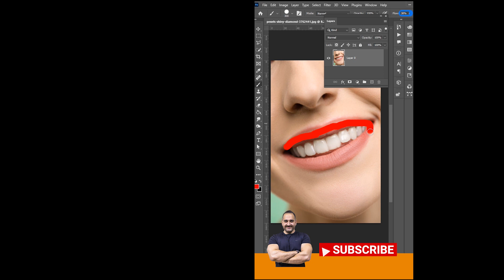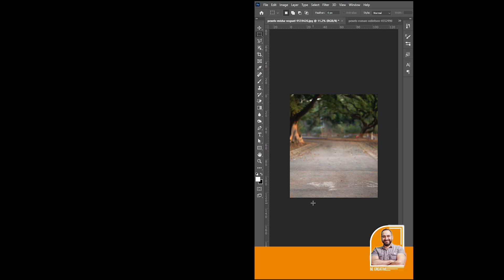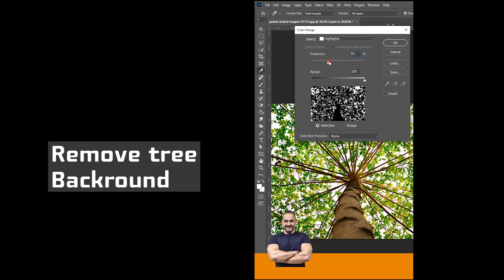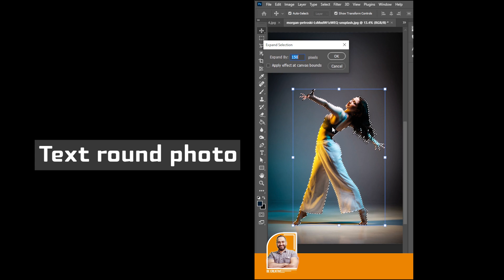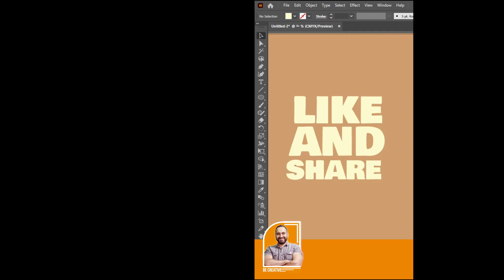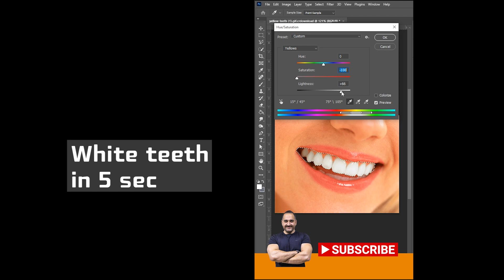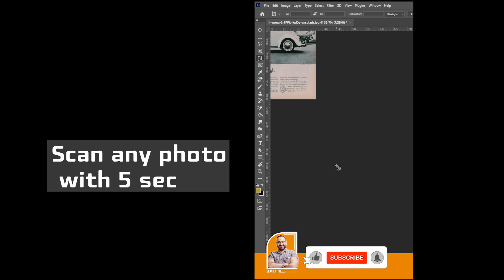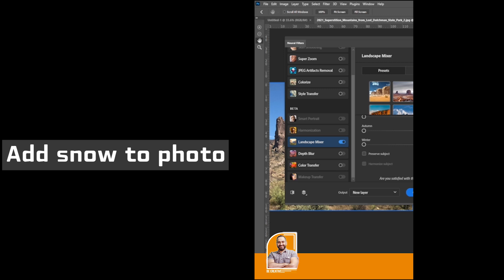My Best shorts tutorials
بامكانكم دعم القناة بالضغط على زر شكرا
لتحميل البرامج والأدوات الخاصة بالغرافيك  مجانا ادخلو ا على قناتي التلغرام